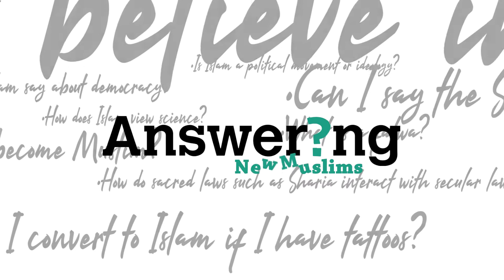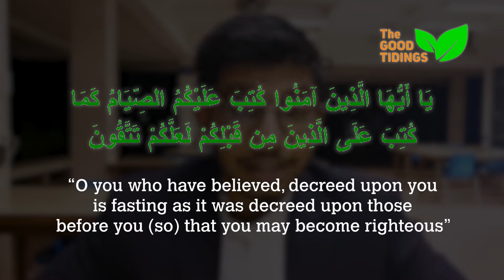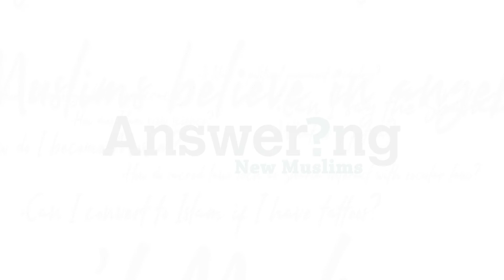Answering New Muslims: Ramadan is special - What is so special about Ramadan? {TheGoodTidings}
Not sure what’s so special about this Muslims’ holy month? Listen up!
Share this around!